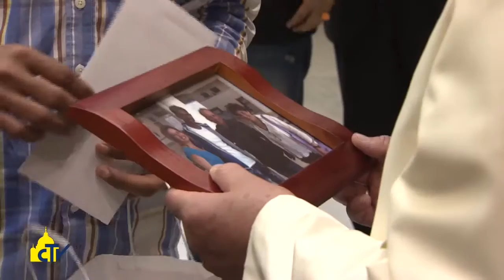Vatican Magazine "Migranti: misericordia, non indifferenza" 09-10-2015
Migranti: misericordia, non indifferenza

Nel messaggio per la giornata mondiale del migrante e del rifugiato 2016, Papa Francesco indica nel Vangelo della misericordia la chiave per superare pregiudizi e paure, coltivando la cultura dell’incontro. Ai governi: affrontate le cause delle migrazioni forzate.